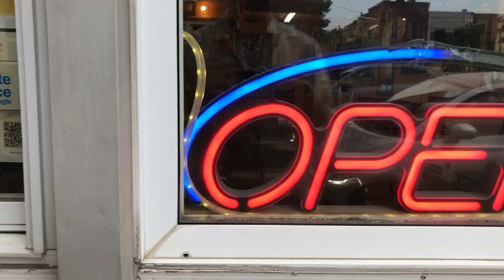Alien in the Barber shop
This alien broke out of Area 51 to a hair cut.  He seemed like a pretty chill guy.